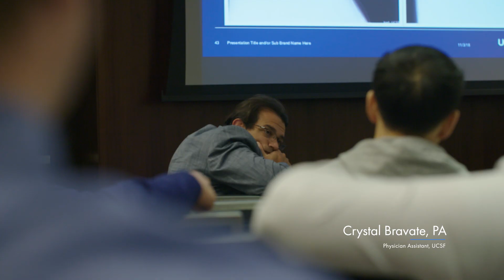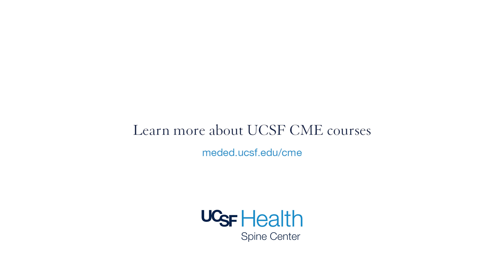UCSF Techniques in Complex Spine Surgery Course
The UCSF Techniques in Complex Spine Surgery Course is a two-day continuing medical education (CME) course emphasizing pioneering trends in spinal surgery. Designed for orthopedic surgeons and neurosurgeons, this interactive course includes lectures given by leaders in the spine community as well as a hands-on bioskills lab.